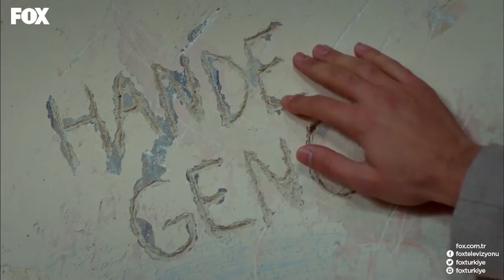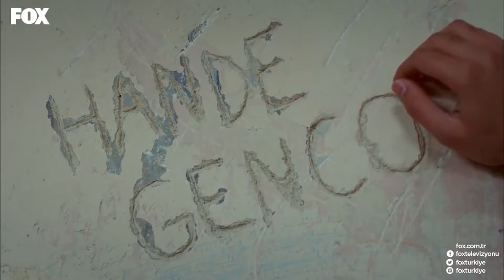¿Se Llevará Bien Zehra Con Su Nueva Familia? - Su Nombre es Zehra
¿Se Llevará Bien Zehra Con Su Nueva Familia? FUE ACEPTADO EN LA FAMILIA

Adi Zehra - (Doblada En Español)

Nadie en Berlín ni en la faz de la tierra puede imaginarse ni esperarse lo que Zehra Şimşek, de 23 años, que nació como hija de una familia turca conservadora, está experimentando!

La serie cuenta la increíble historia de una niña inmigrante turca, Zehra, que comenzó en la casa de la familia pobre y fanática de Berlín y continuó en la mansión de una familia adinerada de Estambul, a la sombra de secretos y crímenes terribles.Como resultado de sucesivos eventos la joven Zehra, a quien su familia iba a dejar a morir en una carretera alegando que había ensuciado su honor y que ni siquiera tenía una identidad, terminará reemplazando a una niña llamada Hande que había estado desaparecida durante siete años. ¡Además, la madre de la niña desaparecida fue invitada a Alemania, al consulado turco e identificó a Zehra como su hija! La madre, feliz de encontrar a su hija, toma a Zehra y se la lleva a Estambul. Zehra va a Estambul sin saber que mayores problemas le aguardaban. Pero Zehra tiene miles de preguntas en su mente. ¿Cómo podría una madre no reconocer a su propia hija? ¿Realmente comparó a Zehra con su hija? Y sobre todo, ¿qué pasó con el verdadero Hande? ¿Qué esconde esta familia?.

Zehra, que se escapó de su padre y su hermano y que por otro lado se pregunta por su verdadera madre, aprenderá sobre los secretos de su nueva familia, y su vida se volverá cada vez más peligrosa redescubriendo el amor".

Actores: Zeynep Çamcı, Alican Yücesoy, Hatice Aslan, İnanç Konukçu, Seda Güven, Hakkı Ergök, Emre Kıvılcım, Ali Meriç, Güneş Hayat, Sohel Altan Gol, Ülkü Hilal Çiftçi

ETIQUETA
PRODUCCIÓN: NTC MEDIA
PRODUCTOR: MEHMET YİĞİT ALP
DIRIGIDA POR: TANER AKVARDAR
GUIÓN: BEKİR BARAN SITKI & MURAT EMİR EREN & RANA MAMATLIOĞLU
GÉNERO: DRAMA